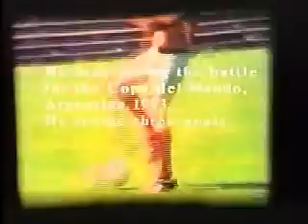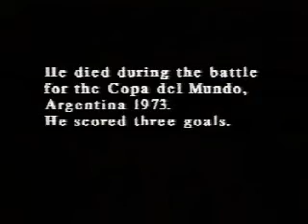In the Loving Memory of Armando Joselino Quiperos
Short movie about the legendary Armando Joselino Quiperos by Dutch artist Harm Goslink Kuiper